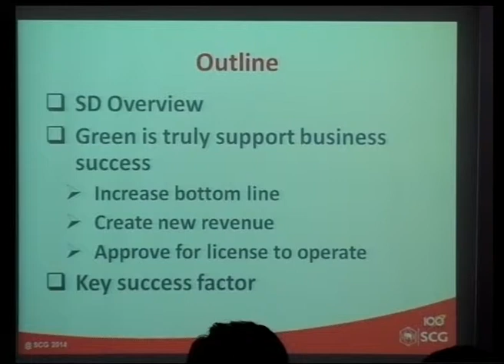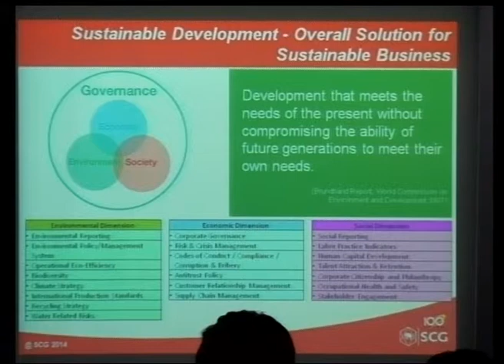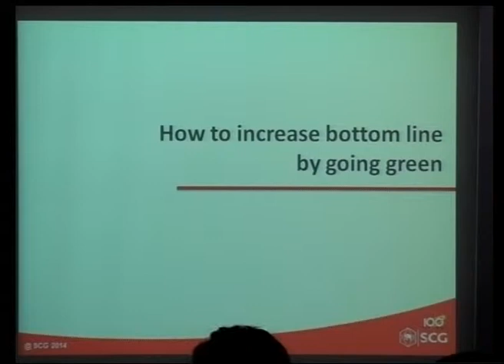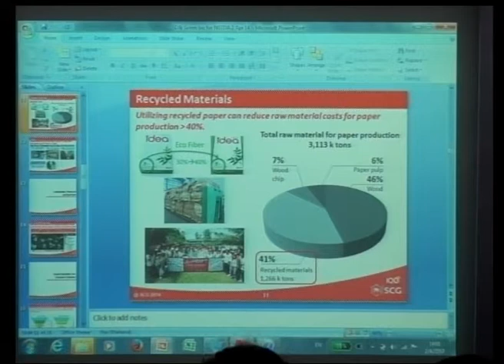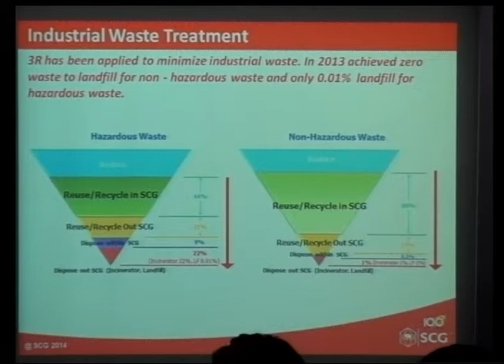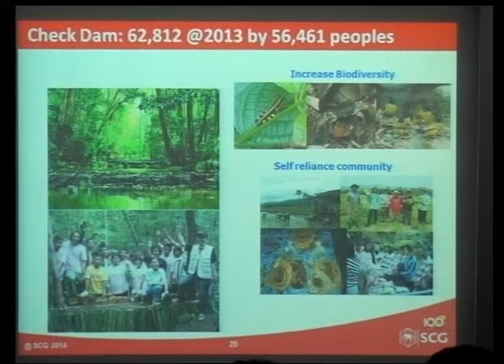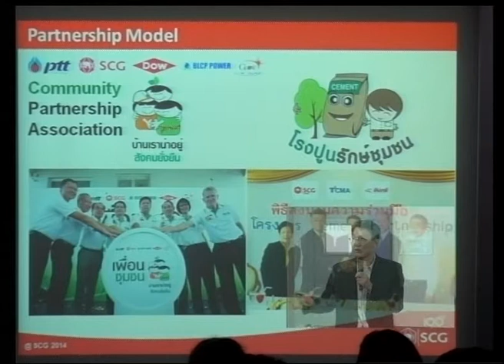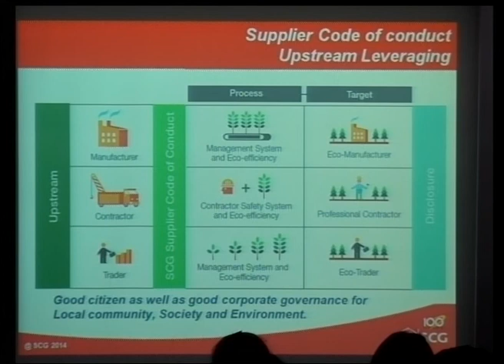เส้นทางสู่ธุรกิจคาร์บอนต่ําและการพัฒนาอย่างยั่งยืน ตอนที่ 2/6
คุณชลธร ดํารงศักดิ์ ผู้อํานวยการศูนย์พัฒนาความเป็นเลิศและความยั่งยืน บริษัท ปูนซิเมนต์ไทย จํากัด (มหาชน) บรรยายในหัวข้อ "ธุรกิจคาร์บอนต่ํา: SCG Do It Green" ในการสัมมนาเรื่อง เส้นทางสู่ธุรกิจคาร์บอนต่ําและการพัฒนาอย่างยั่งยืน (Towards Low-Carbon Business and Sustainable Development) วันพุธที่ 2 เมษายน 2557 เวลา 13:30 - 16:30 น. ห้องประชุม CC-307 อาคารศูนย์ประชุมอุทยานวิทยาศาสตร์ประเทศไทย